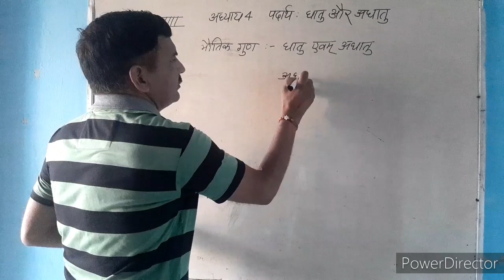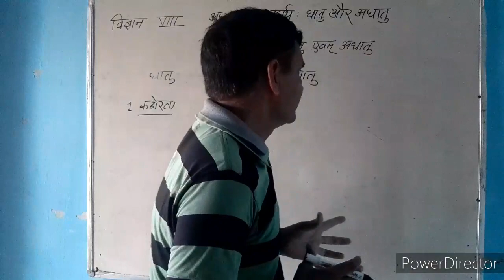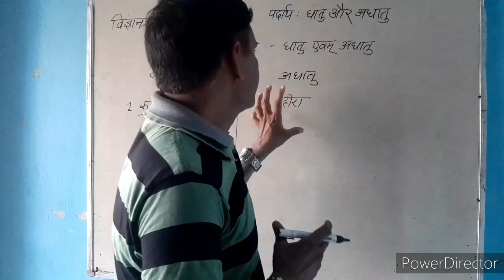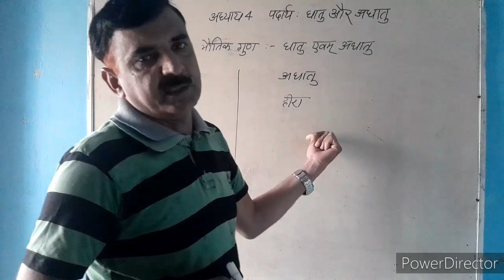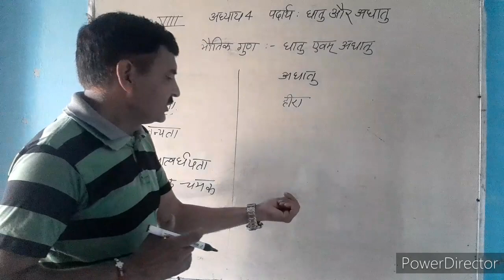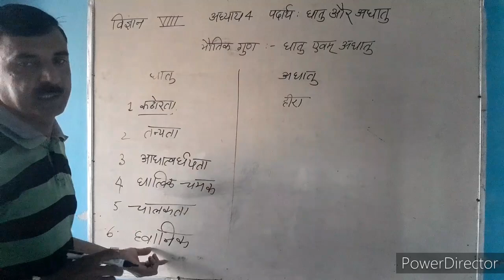विषय विज्ञान कक्षा 8th पदार्थ: धातु और अधातु के भौतिक गुणby Satyapal Singh ESHM GGSSS Dahina